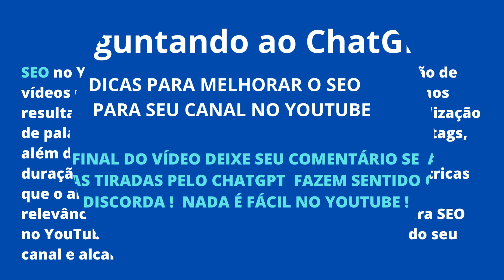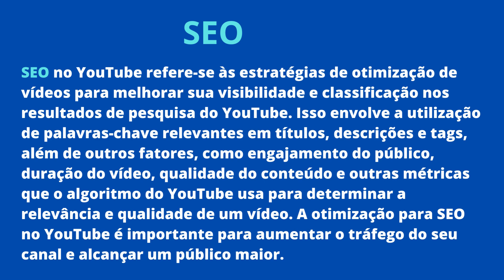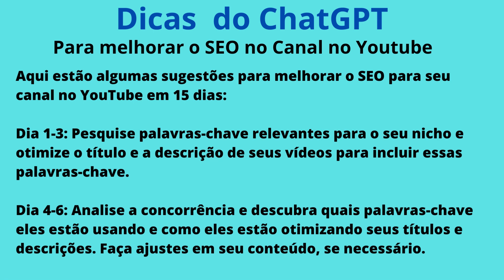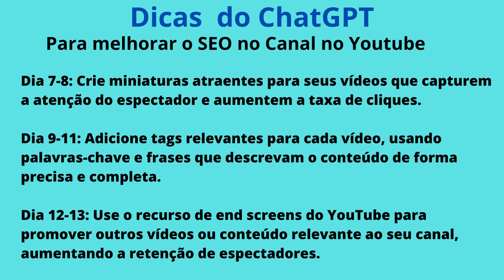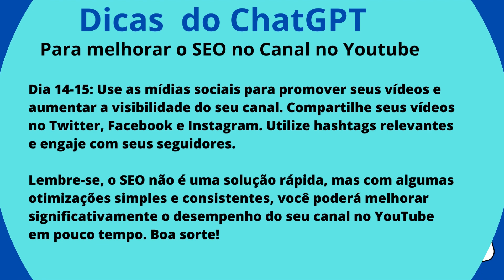DICAS DO CHATGPT PARA MELHORAR O SEO PARA SEU CANAL NO YOUTUBE EM 15 DIAS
DICAS DO CHATGPT GERADAS PARA MELHORAR O MEU CANAL E TAMBÉM O SEU CANAL NO YOUTUBE

Converse com o ChatGPT a inteligência artificial ao seu alcance
OpenAI lançou o modelo de linguagem GPT (Generative Pretrained Transformer) em 2018 e o GPT-2 em 2019. O ChatGPT é uma variação do modelo GPT-2, treinada especificamente para conversas em tempo real, utilizando grandes quantidades de dados da internet. O objetivo era criar um modelo que pudesse gerar texto coerente e responder a perguntas de maneira razoável, sem ser programado com informações específicas. Desde então, a OpenAI tem lançado versões atualizadas do ChatGPT, incluindo o GPT-3, que é ainda mais avançado e possui capacidade de realizar uma ampla gama de tarefas, como tradução, resumo, entre outras.

Livros mais vendidos na Amazon